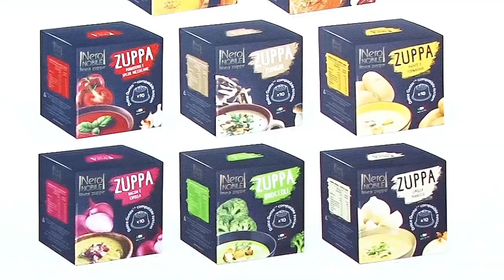SIGEP 2019 - Intervista con Franco Costa di Costa Group srl